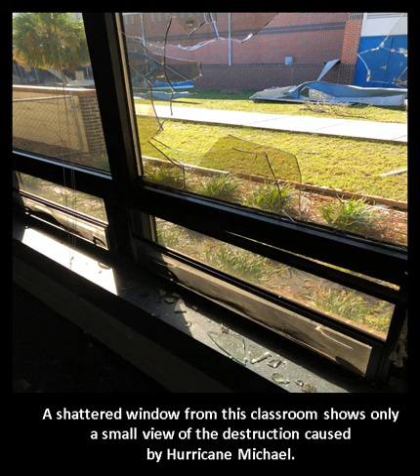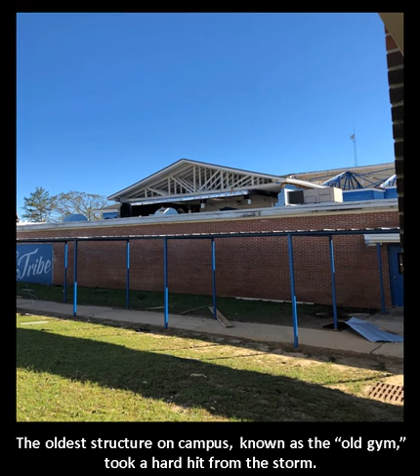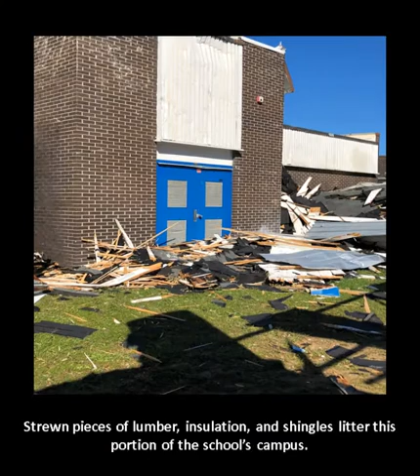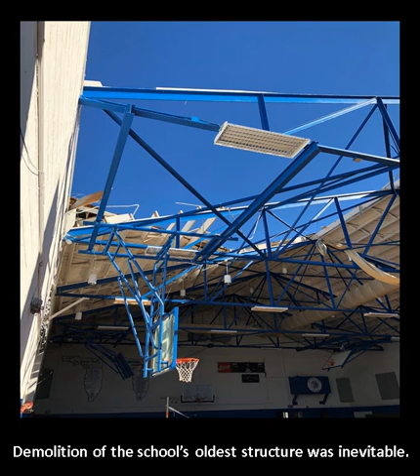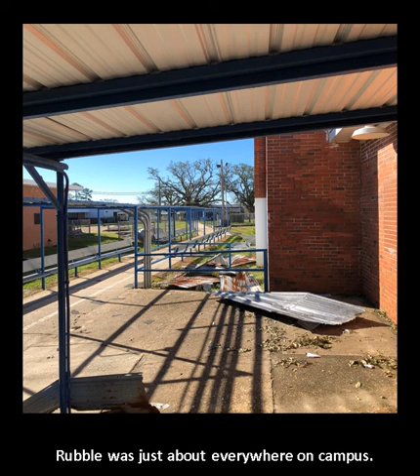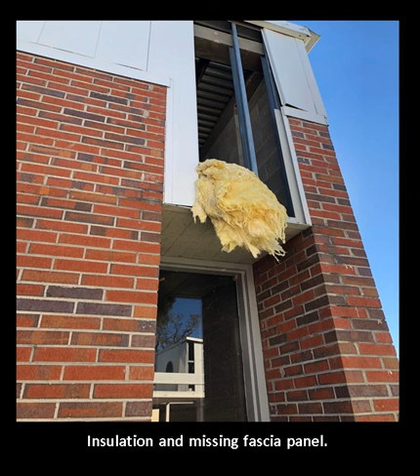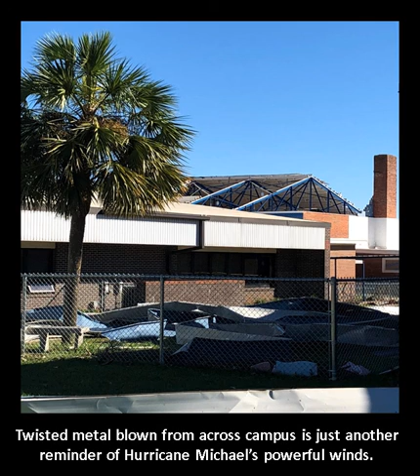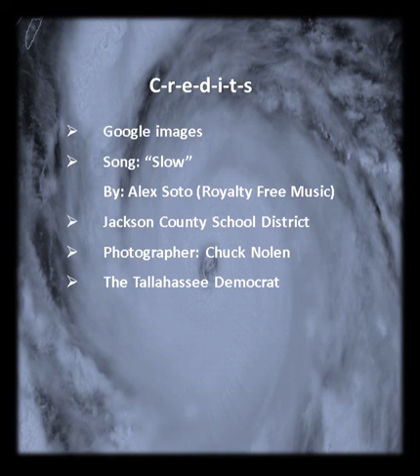Grand Ridge School: Hurricane Michael Aftermath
Hurricane Michael's powerful winds and rain caused catastrophic damage to Grand Ridge School located in Jackson County, Florida.  October 10, 2018, is a date that will forever be remembered as the "date of disaster" from Hurricane Michael.